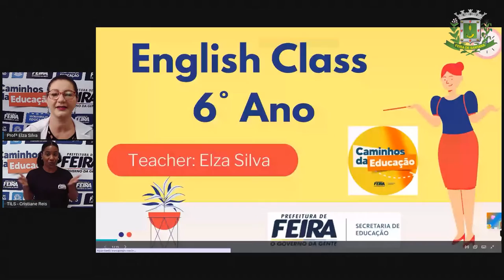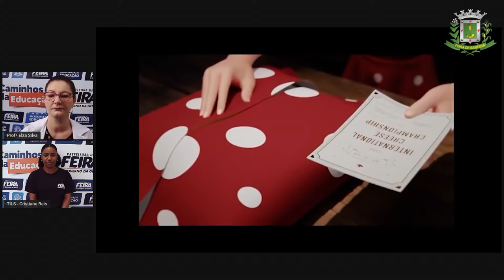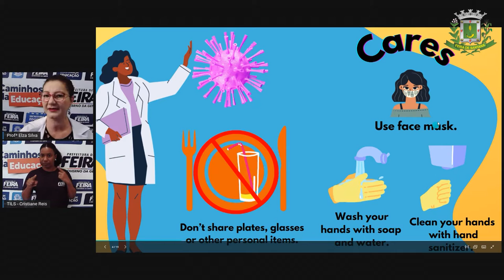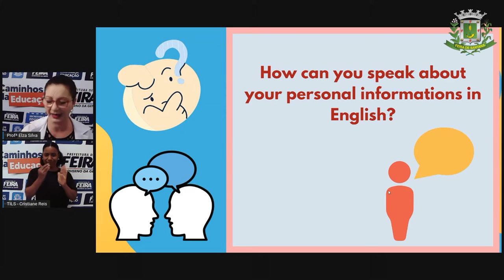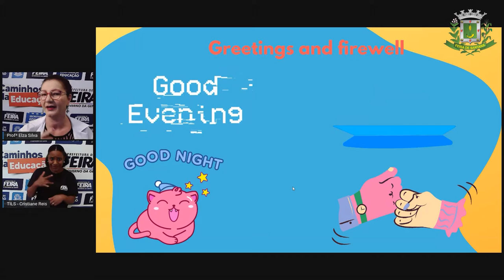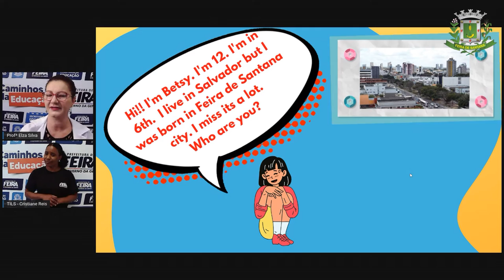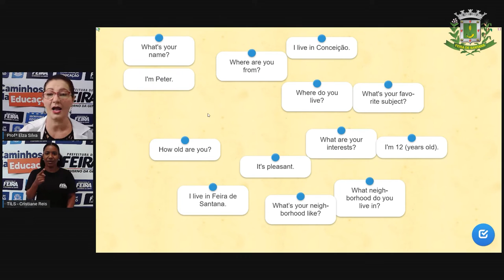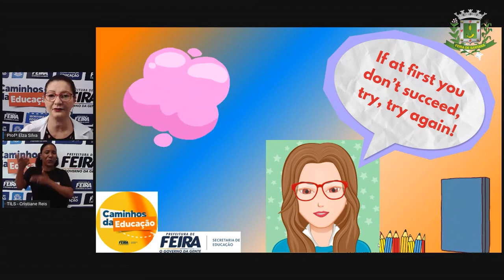6ºANO AULA Inaugural Profª Elza Silva Lingua Inglesa WELCOME, 2021!